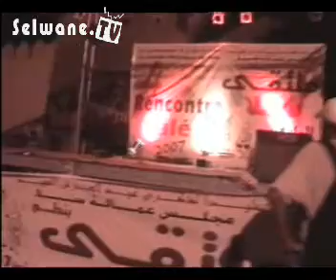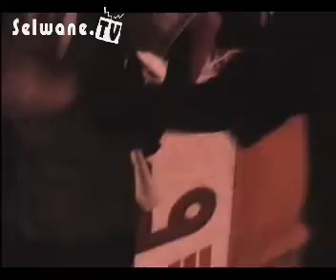Bonus - Bagare Génération 2007 à Salé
Génération 2007 à Salé
Sep 22, 2007
Cette vidéo a été publiée sur Google Videos
Selwane.TV la web-télé de la ville de Salé en ligne depuis 2007.